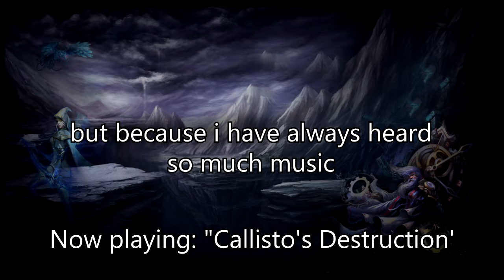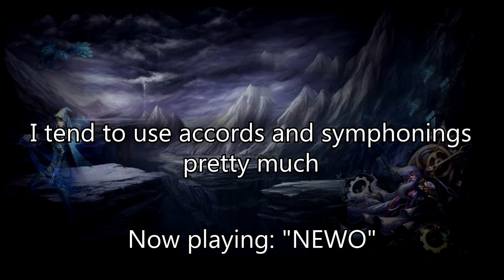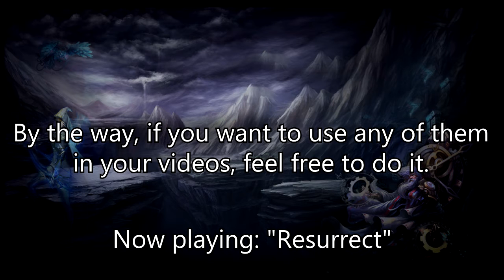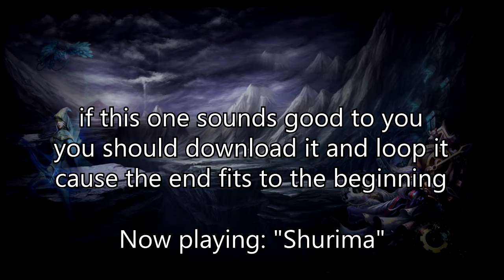5 Unfinished EDM Tracks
5 Unfinished EDM Tracks by jetkey
Let me know which of them you like most and what advice you'd give me!